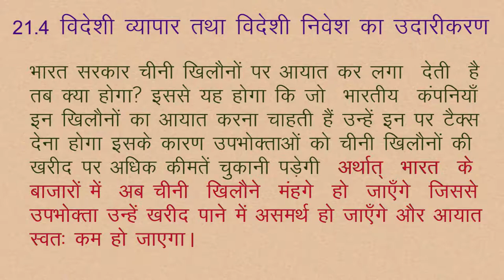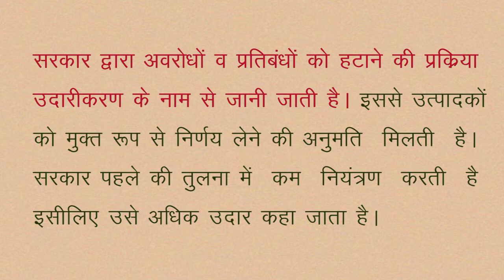CLASS 10th SOCIAL SCIENCE | CHAPTER 21 Globalization